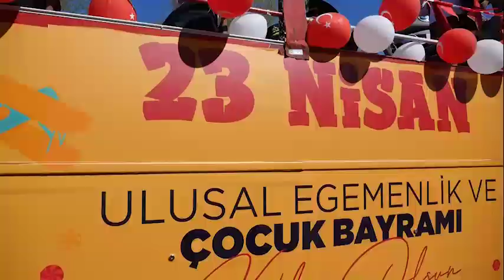MANŞET 61 TVBÜYÜKŞEHİR’DEN 23 NİSAN COŞKUSU